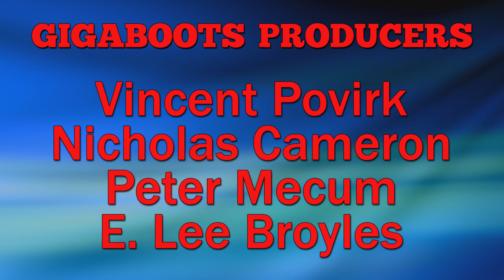Let’s Play Mario 64 Part 2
I guess we're doing this. All 120 by Friday. Jesus Christ, I sure do run this channel like I run my life.